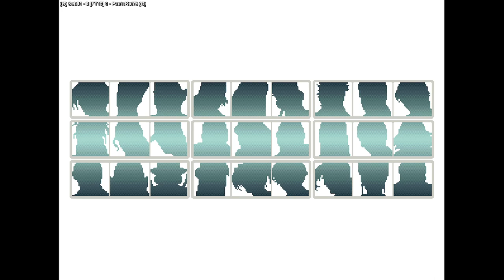KOF 96 | Seb91 VS PatricKof79 | 🇨🇱🇨🇱 Fightcade FT10